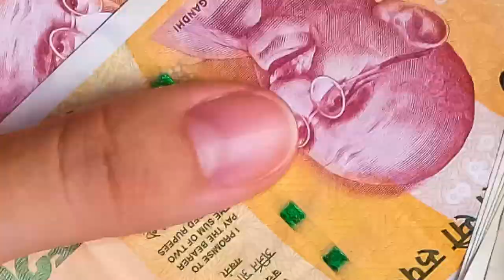IMF Cuts Growth Outlook For India to 4.8% for FY20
The latest outlook from the International Monetary Fund (IMF) has further dented hopes of any potential recovery for the faltering Indian economy. The agency cut the country’s FY20 economic growth to 4.8 percent from the 6.1 percent that it estimated in October, citing a sharper-than-expected fall in domestic demand and stress in the non-bank financial sector which has led to a decline in credit growth.